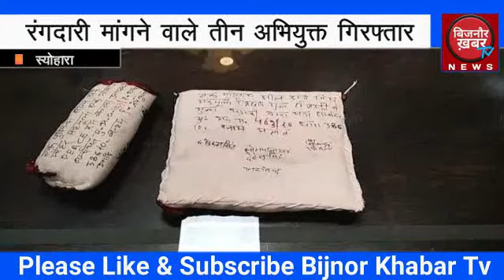BIJNOR KHABAR || स्योहारा रंगदारी मांगने वाले तीन अभियुक्त गिरफ्तार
बिजनौर। जनपद के थाना स्योहारा क्षेत्र में 12 सितंबर को सोमपाल नाम के व्यक्ति से फोन पर एक अभियुक्त द्वारा 22 लाख रुपए की रंगदारी के मामले में स्योहारा थाना की पुलिस ने मुकदमा दर्ज किया था। रंगदारी मांगने वाले अभियुक्त ने अपने को भाटी गैंग का सदस्य बताते हुए 22 लाख रुपए की रंगदारी मांगी थी।इस घटना को लेकर एसपी ने टीम गठित कर अभियुक्तों की गिरफ्तारी के लिए कड़े दिशा निर्देश संबंधित थाने को दिए थे। पुलिस ने इस रंगदारी की रकम को लेकर 3 लोगों को गिरफ्तार किया और इन्हें आज जेल भेज रही है।
हम आपको बता दें कि स्योहारा थाना क्षेत्र के गांव कसमाबाद के रहने वाले सोमपाल ने थाने में आकर एक तहरीर दी थी। इस तहरीर में सोमपाल ने लिखा था कि 7 सितंबर को डाक के द्वारा और 9 सितंबर को अभियुक्त के द्वारा उनके मोबाइल फोन पर 22 लाख रुपये की रंगदारी मांगी गई है।रंगदारी न देने की एवज पर अभियुक्तों द्वारा उन्हें जान से मारने की धमकी दी गई है।थाना स्योहारा में रंगदारी के मामले में 12 सितंबर को एक मुकदमा दर्ज किया गया था। इस घटना को लेकर एसपी धर्मवीर सिंह ने बताया कि उन्होंने घटना की गंभीरता को देखते हुए स्योहारा पुलिस व स्वाट टीम को इस घटना के तुरंत निस्तारण हेतु लगाया था। पुलिस ने मुखबिर की सूचना पर कार्रवाई करते हुए 14 सितंबर को फवारा चौक चौराहे से विजय को गिरफ्तार किया और इसकी निशानदेही पर घटना में प्रयुक्त मोबाइल को विजय कुमार के खेत के पास से जमीन खोदकर बरामद किया गया है।साथ ही 15 सितंबर को लंबाखेड़ा मोड़ से पुलिस टीम द्वारा गौरव व नन्हे जिन्होंने इस रंगदारी में विजय की सहायता की थी इन सभी लोगों को गिरफ्तार करके आज जेल भेजा जा रहा है।